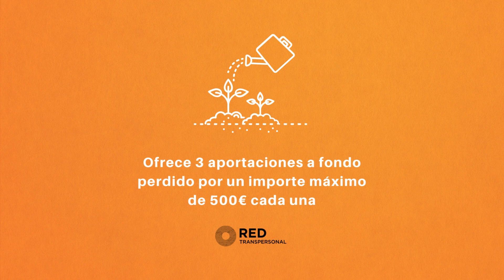Red Transpersonal: Microayudas para grandes sueños. Convocatoria 2022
La Red Transpersonal en su convocatoria de Microayudas 2022, ofrece tres aportaciones a fondo perdido por un importe máximo de 500 euros cada una.

NUEVA Convocatoria: Del 12 de noviembre al 12 de diciembre 2022

La Red Transpersonal quiere apoyar aquellos proyectos que ayuden a mejorar la vida de quienes conocemos o nos siguen. Surgen así las «Microayudas para grandes sueños», pequeñas aportaciones económicas, (3 aportaciones de 500€), destinadas a aquellos proyectos, sueños o necesidades profesionales que necesiten un empujoncito para su realización. Son un pequeño impulso económico procedente de una parte de las cuotas de sus miembros.